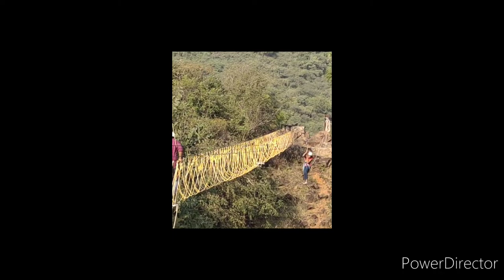Adventures trip by Aahladita at Kambala konda Vizag. most exciting experience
it's an amazing experience and wonderful time I had at kambal konda. Visakhapatnam with my family.